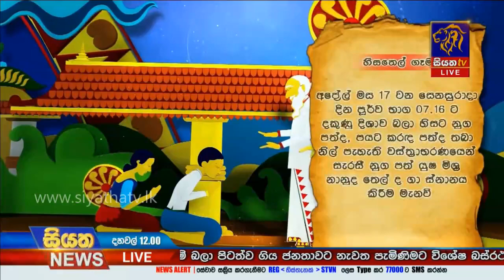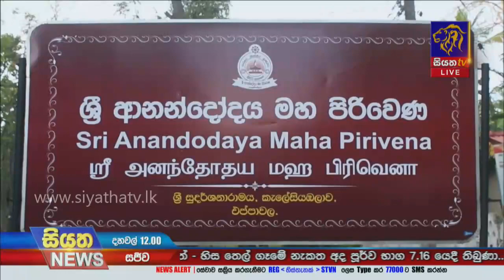Siyatha News | 12.00 PM | 17 - 04 - 2021